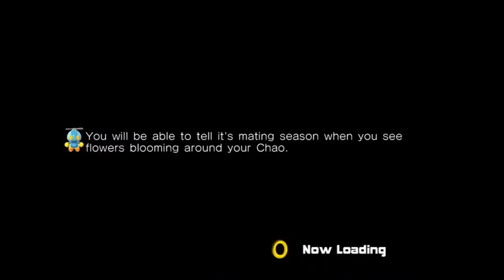DGR PLAYS HALF-LIFE 2 PART 5- ESCAPE FROM RAVENHOLM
James  continues his LP of Half-Life 2, as he gets out of the zombie-infested town of Ravenholm